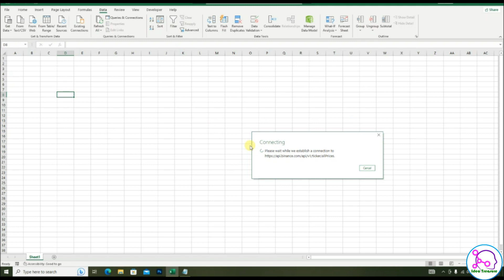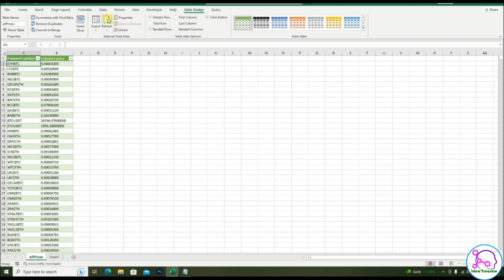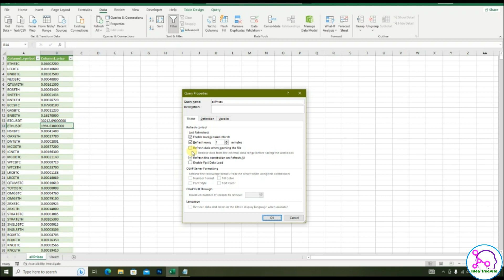Know how to get crypto currency values live from Binance exchange using excel data pulling option.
You can use this method download any data from line page. In this video, it is used with the Binance crypto stock exchange.